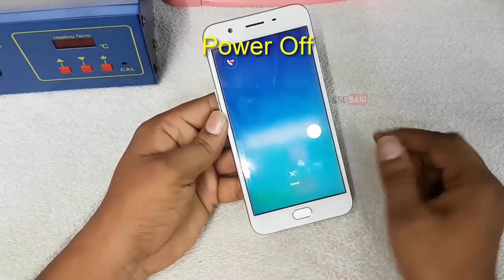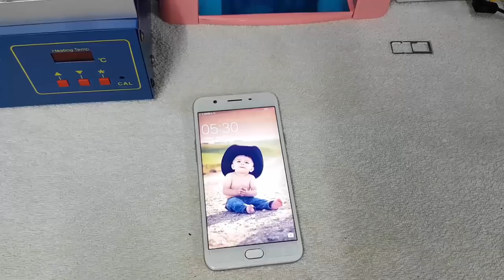OPPO F1s Battery Replacement || How To Disassembly and Reassembly Oppo f1s battery